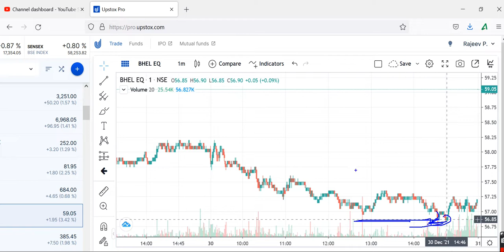DIVIS LABTERM INVESTMENT, DIVIS LAB Share Price , DIVIS LAB Share News, DIVIS